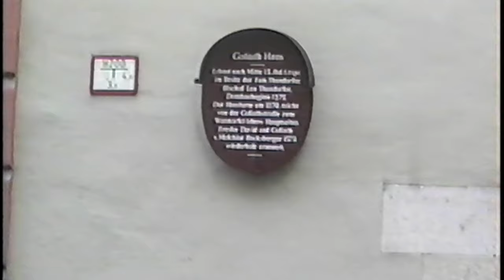Germany & Czech Republic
This video is about travelling to southwest Czech Republic and southeast Germany.